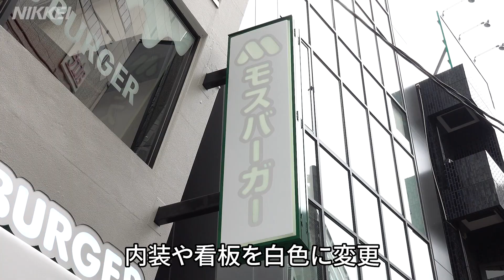「白いモスバーガー」登場 看板も制服も白く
モスフードサービスが東京・恵比寿で「白モス 恵比寿東店」を開きました。7月末までの期間限定で、看板や制服を白色でそろえます。定番商品に白いチーズソースを加えた「白いモスバーガー」も提供します。